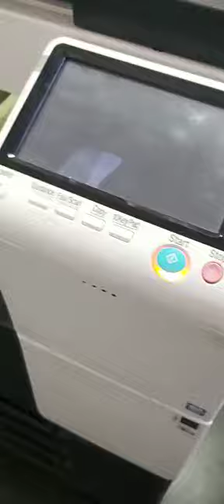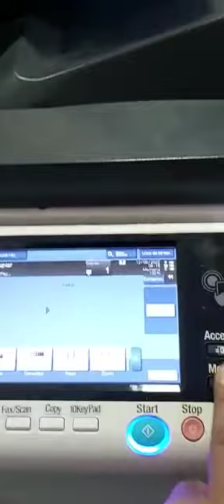Minolta c227 dlaczego jeden toner się nie kręci?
Dziś jeden z naszych kolegów przesłał interesujący film dotyczący kopiarki kolorowej Konica Minolta Bizhub c227. Po uruchomieniu maszyny kręcą się tylko trzy tonery. Dlaczego czwarty Black się nie obraca? Kto zna odpowiedź? Piszcie swoje pomyły w komentarzach poniżej.